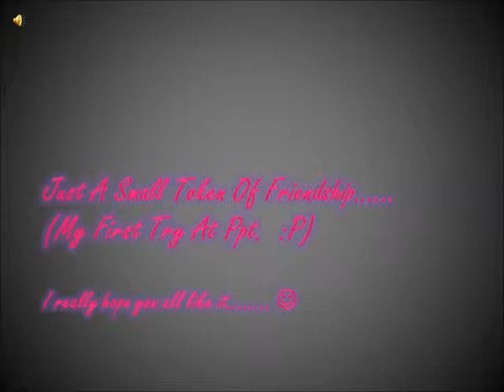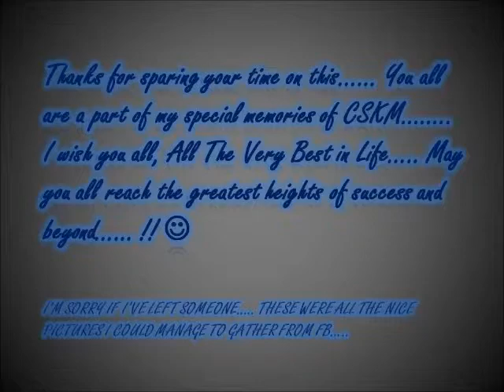My Movie cskm